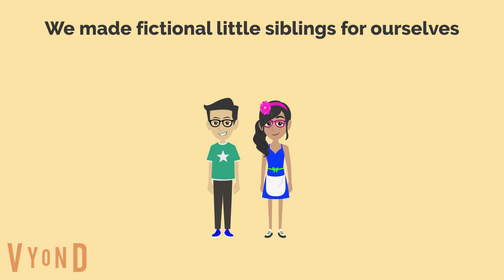Do you want to know something?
I am telling all of you that @UrLocalLPSLady08 and I share some traits in common! We prefer having younger siblings or both older and younger siblings. I am really happy to have you as a good friend of mine, @UrLocalLPSLady08!